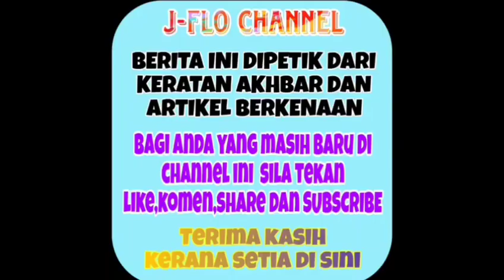INNALILAH! Ditinggalkan insan tersayang Anna Jobling tak mampu menahan diri lagi😢